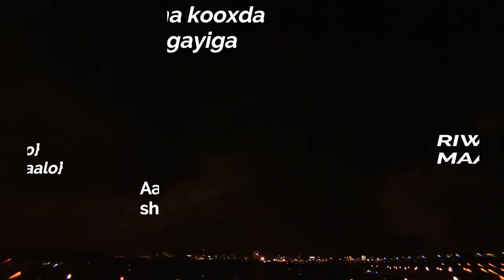RIWAAYADII MAAYIRKA OO KA TURJUMAYA WACDIGA HADA DALKU MARAYO DAWO QOSOL 2019